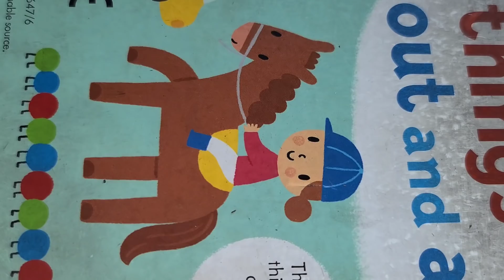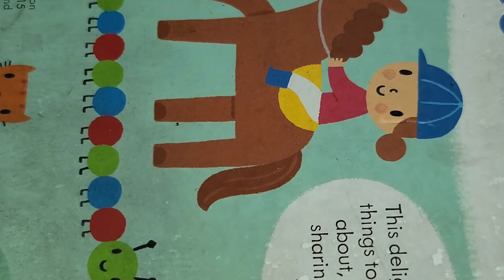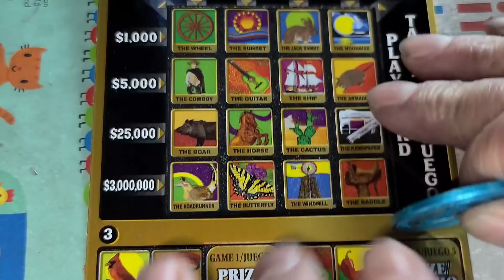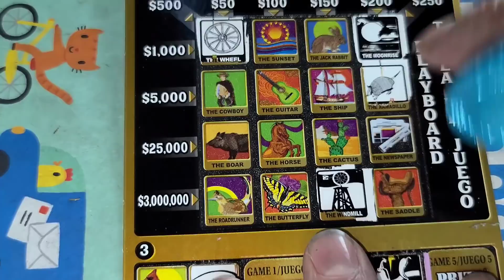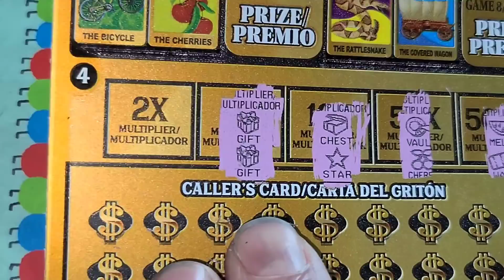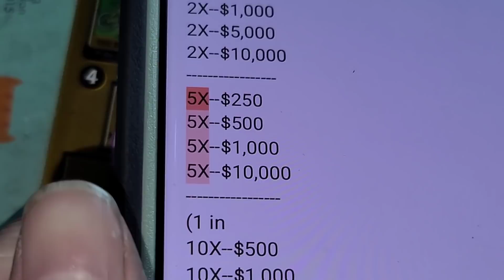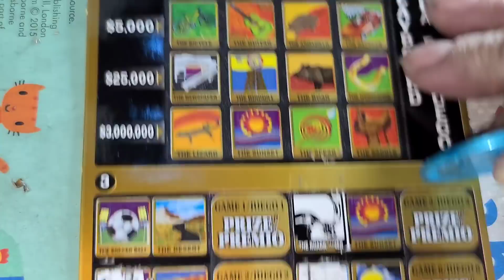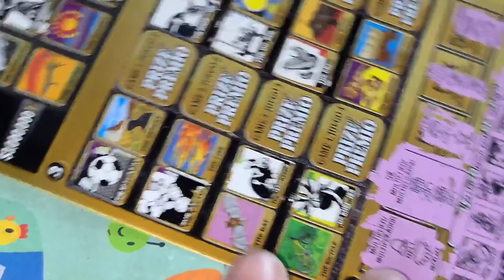FINALLY DID IT! 5X LOTERIA WIN! Ending the chase with an AMAZING FIND!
ARPLATINUM
6942 FM 1960 EAST #189

SPACE N'OUT
MELODY S.
JAMIE A.
ROBERT P.
JOHN S.
PENNY CRUZ N & SCRATCH N.
SOUTHERN SCRATCHIN'
DANIEL H.
MOLLY J.
DREAMIN' OF CLAIMERS.
RAMSEY Q.
JACK S.
NEW ENGLAND SCRATCHER.
JAIME M.
TRACI F.
FRED C.
BK SCRATCHERS.
AARON H.
Kungfu Peter830.
David S.
Evette M.
Anthony L.
Karen E.
Obvlivion Walker
Christopher A.
Jason N.
Scotty W.
Ryan C.
Juanita F.
Chad C.
Ultimate 13 Scratching
Riley L.
Ray R.
Theresa L.
Dave C.
Orlando C.
Shaun W.
Rodney R.
Shawn C.
Allyson M.
Sherri K.
ROTHSchild's Claimer's.
Jay L.
Andrew M.
Robert B.
Sandy S.
Smokin Drag Catfishing
Preston E.
Brian P.
Shaylyn H.
Susan B.
Gina L.
Seadoo.
Jason M.
Sheila B.
Wayne P.
Ron M.
Tanner B.
Kenneth H.
Henry H.
Leo A.
Brooke L.
AJ V.
Amanda O.
Suzanne A.